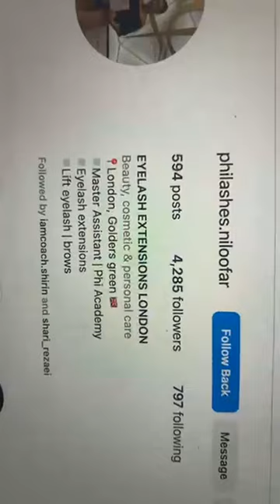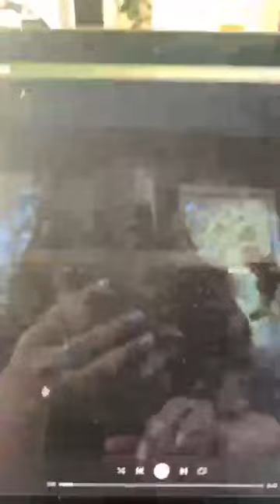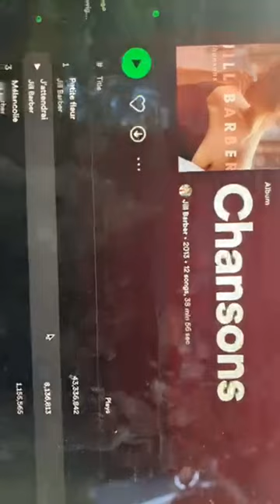لایو حرف و ظرف - ۲۳ مارس ۲۰۲۳